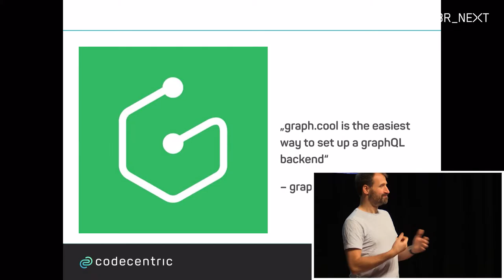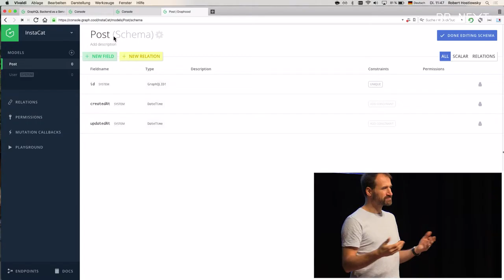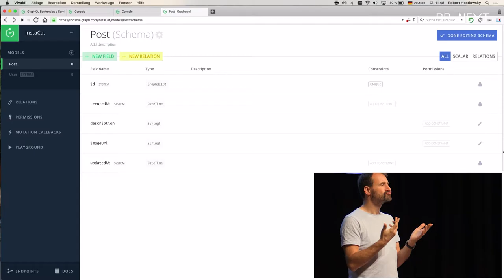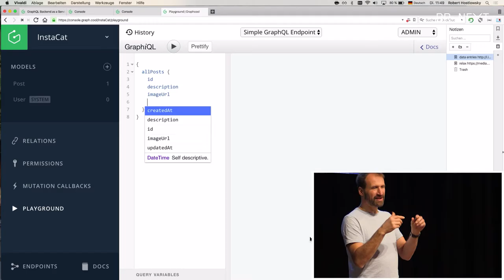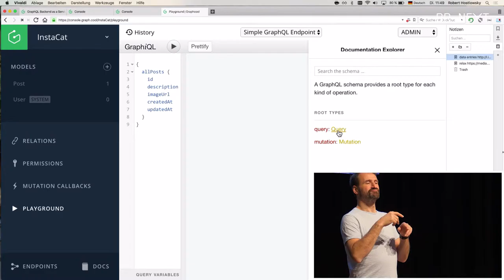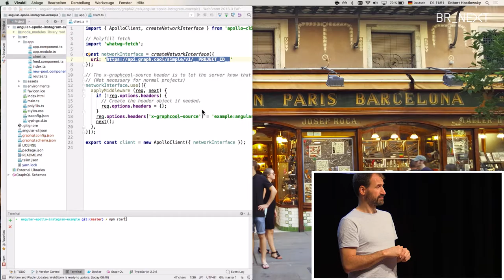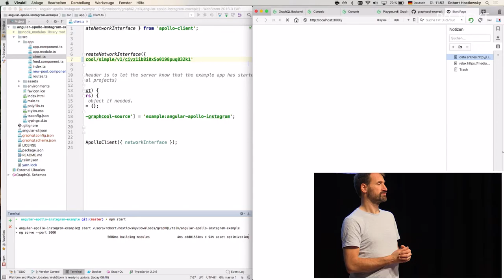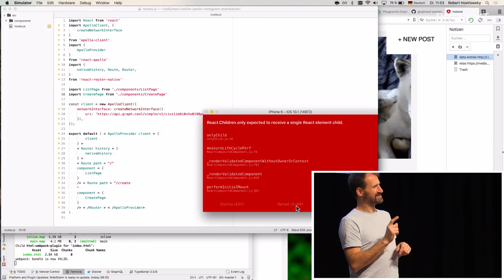Robert Hostlowsky: Creating a flexible GraphQL backend in 5 minutes (AST) - JS Kongress 2016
on November 28-29 in Munich